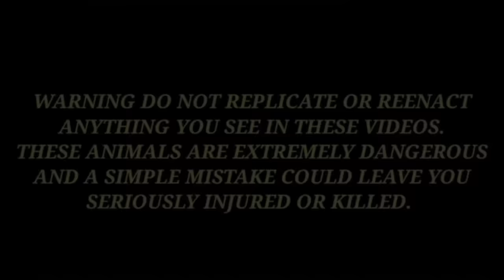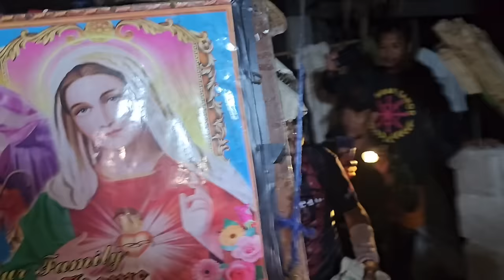DALAWANG KING COBRA SA QUEZON HULI KAY COBRA KING#cobraprince